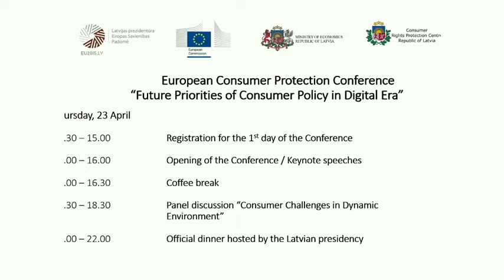Opening of the European Consumer Protection Conference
On 23-24 April 2015 in Riga the Latvian Presidency of the Council of the European Union organised the European Consumer Protection Conference. This international conference on topical issues relating to consumer protection was organised as a platform for sharing opinions and best practices which brought together high-level policy developers and consumer protection institutions from the EU and EFTA countries, the European Commission, OECD representatives, and European consumer and business organisations.

Opening of the Conference / Keynote speeches

Ms Dana Reizniece-Ozola, Minister for Economic Affairs, Republic of Latvia

Ms Věra Jourová, European Commissioner for Justice, Consumers and Gender Equality

Prof. Inese Vaidere, Member of the European Parliament